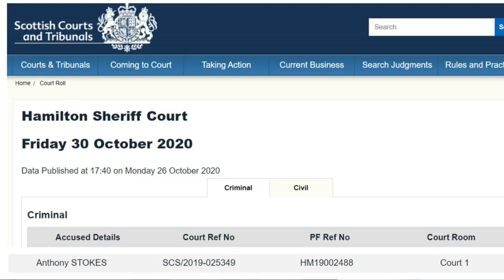ইস্টবেঙ্গলে আরো দেশীয় প্লেয়ার আসতে চলেছে?🔥SC EB 7th Foreigner Update👍I League Transfer News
SC East Bengal 7th Foreigner. More Indian player in SC EB squad? Mohammedan Sporting Club transfer update.